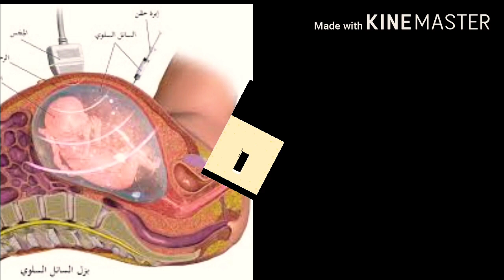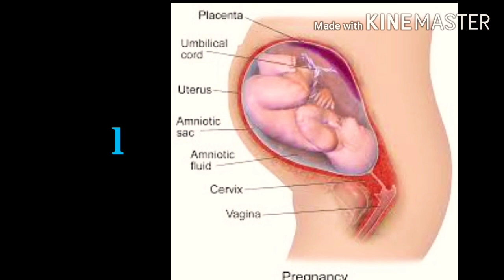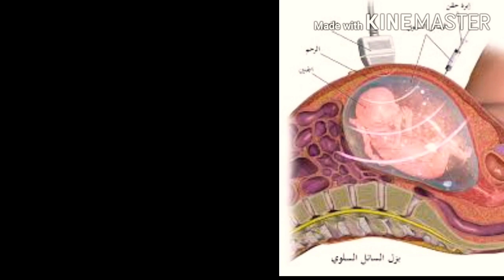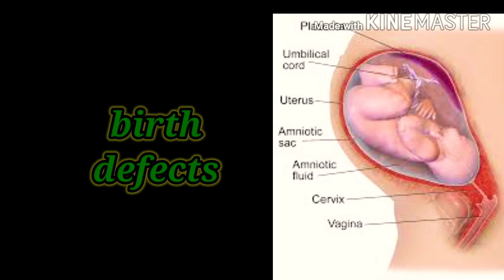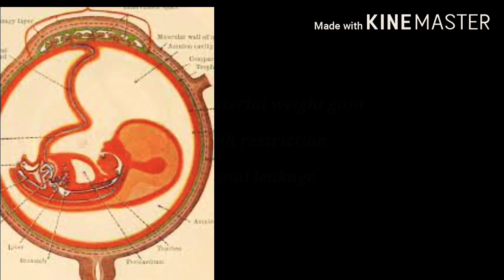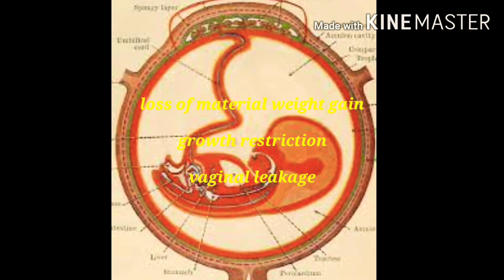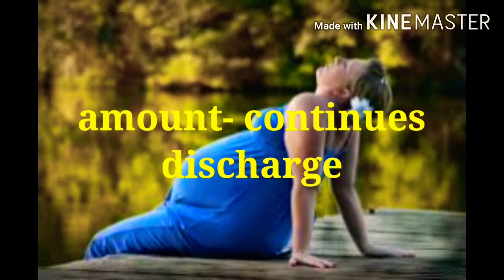ఉమ్మనీరు|| ఎక్కువైనా తక్కువైనా వచ్చే సమస్యలు||పెంచుకోవటం ఎలా|| ఉమ్మనీరు ఉపయోగాలు||లీకేజి ఎలా తెలుసు